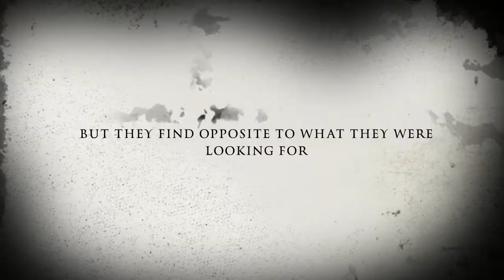The Abandoned Ft ( PlayToTheMax)